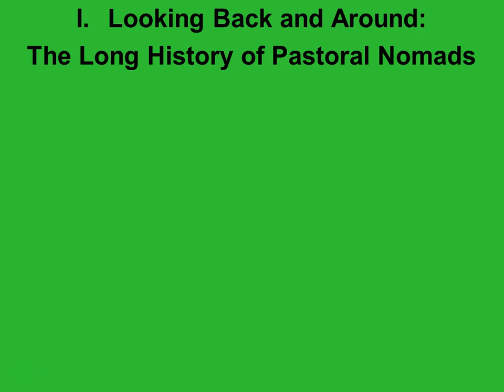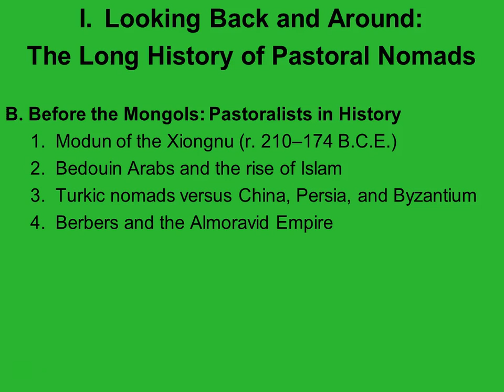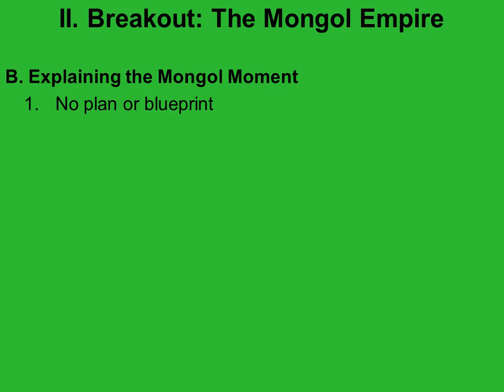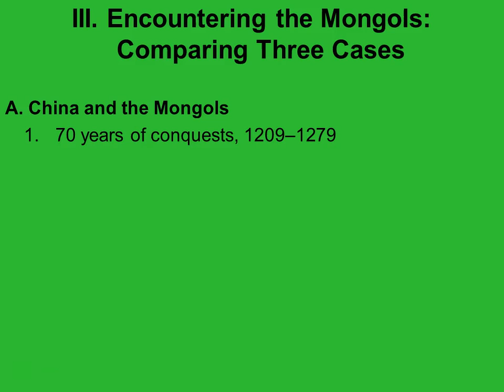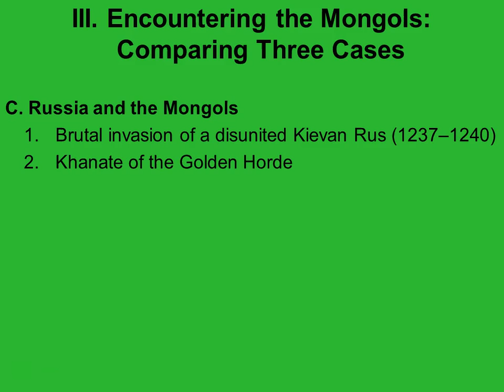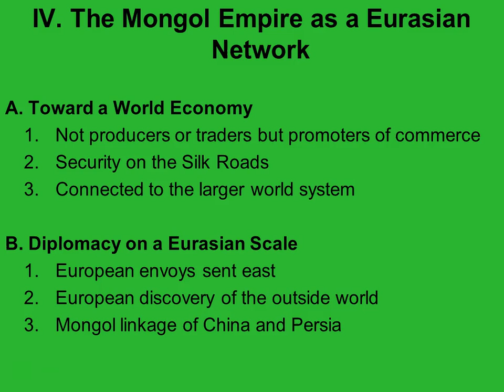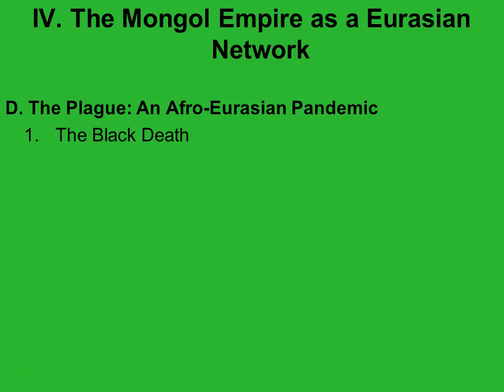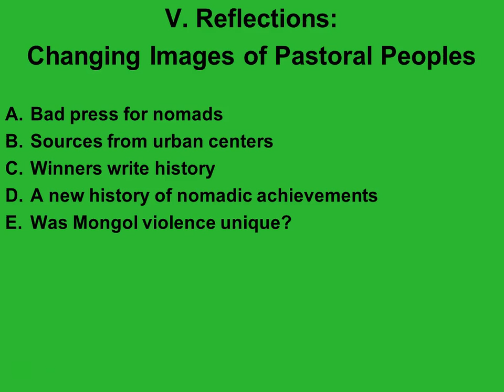Chapter 11: The Mongol Moment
A lecture summary from Robert Strayer's Ways of the World. Intended for use with my AP World History course.